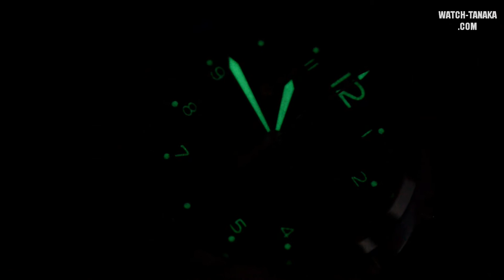HAMILTON Khaki Pilot Pioneer H76512733 ハミルトン カーキ パイロット パイオニア